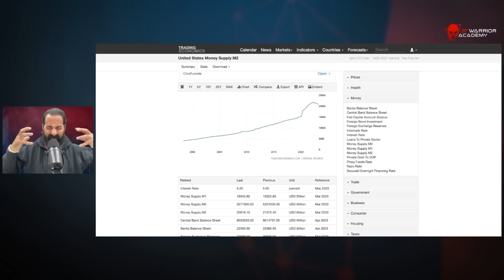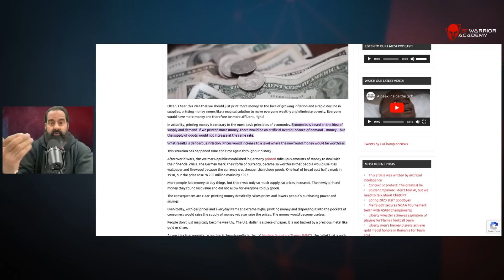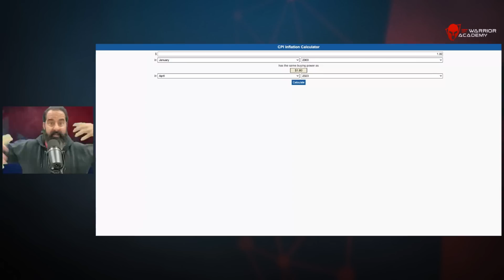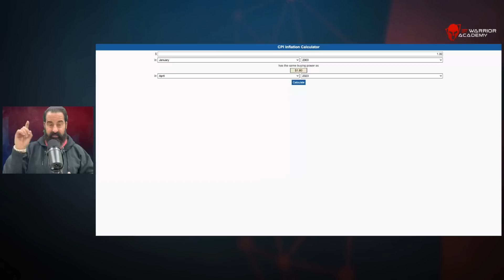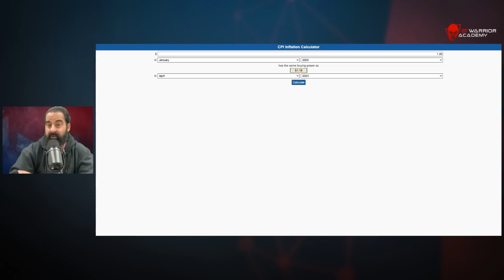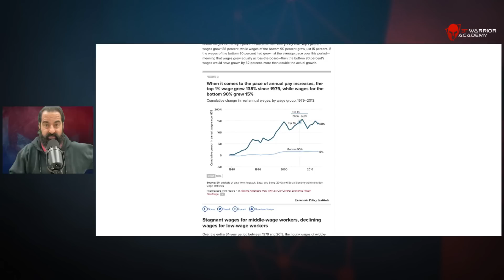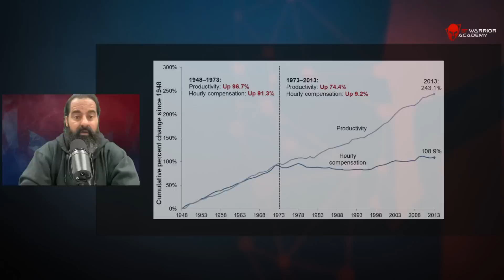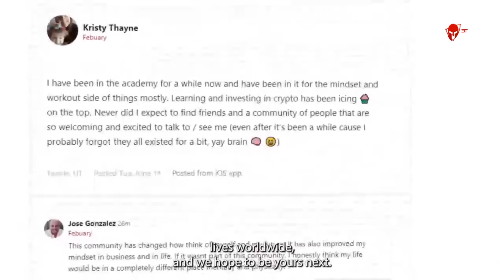You Are Being ROBBED!!!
7 Days for FREE in 2023!!! JOIN WARRIOR ACADEMY TODAY! 120 Challange (CRYPTO EDUCATION /MINDSET/HEALTH)

Warriors Rise!